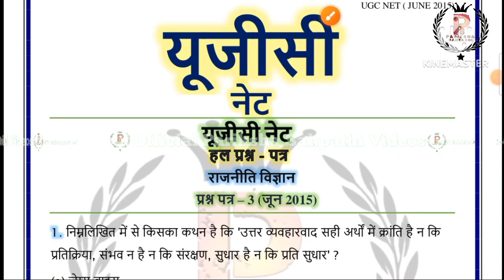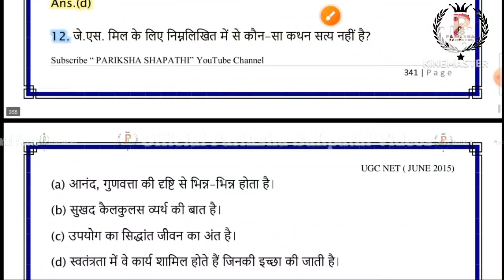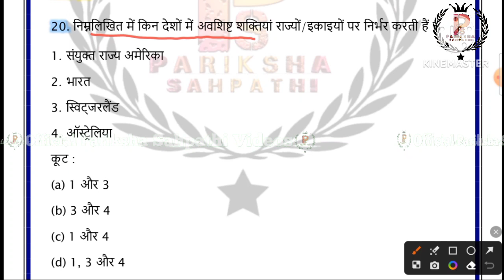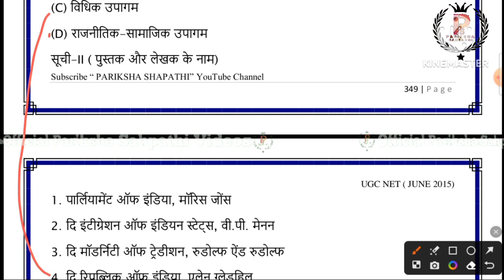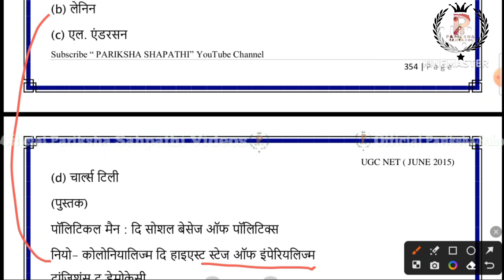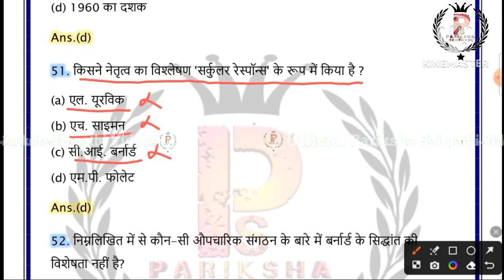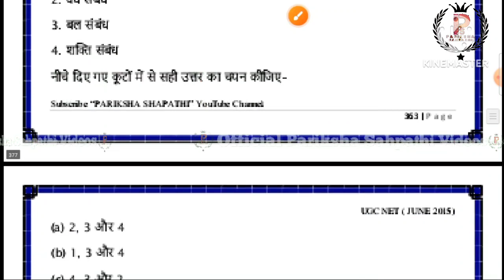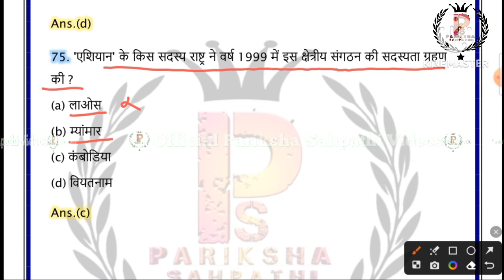UGC NET Political Science June 2015 Paper 3 Solution || UGC NET December 2023 By Ritu Mam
UGC NET Political Science June 2015 Paper 3 Solution || UGC NET December 2023 || UGC NET Political Science Previous year Question paper solution By Ritu Mam

UGC NET Political Science Hindi Previous Year Question Paper Buy